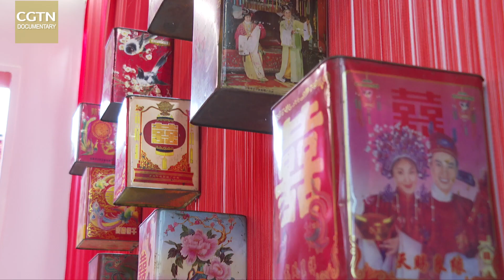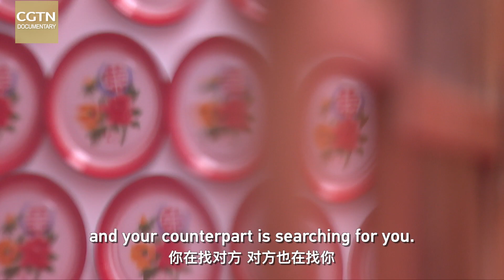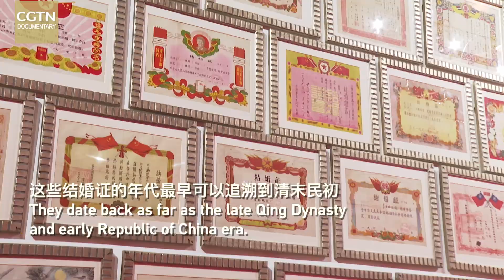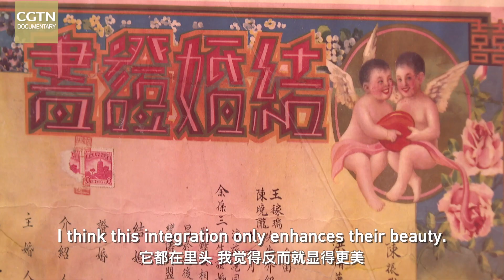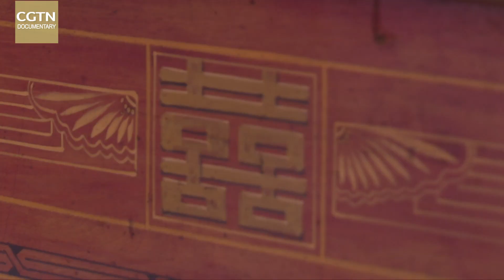Collecting Double Happiness: Unveiling the Enchantment of“囍”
“囍”, embodying boundless happiness for the Chinese, has its origins in the Northern Song Dynasty when it was created on the occasion of twin celebrations by the scholar Wang Anshi. Wang Yanping, a former ballet star turned collector, is today carrying forward the character’s legacy. Her collection of objects adorned with the character contains not only items with their own individual stories, but also mirrors the evolution of Chinese society as a whole. As the stars shine bright on this Qixi night, let's explore the captivating tale behind “囍”.